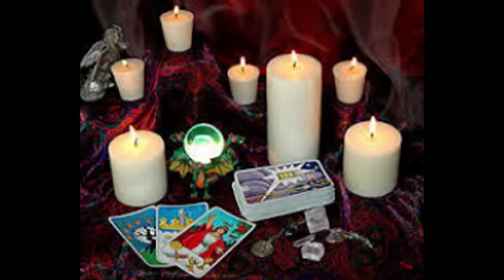Experts Lost Love, Divorce in Rustenburg/ Klerksdrop call mama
ARE YOU FEELING TOTALLY HELPLESS MARRIAGES/ DIVORCE/ LOST LOVE AND FINANCIALLY DOWN AM HERE TO HELP YOU??? *Powerful love spell. *Revenge of the raven curse. *Break up spells. *Magic spells. *Protection spell. *Curse removal. *Remove negative energy. *Curse spells. *Spiritual cleansing. *Africa witch craft healers. *Hex removal. *Spiritual healing spell. *Wicca witch craft. *Good luck charm. *Break up spells. *Magic love spells *Sangoma traditional medicine. * censoredlove spell. *Real magic spells. *The spell to defeat your rival. *Fertility spells. *Divorce spell. *Marriage spells. *Native healer. *Traditional healer. *Herbalist. *Fortune teller. *Madness coursed by witch craft. Break Up & Come Back To Me Get your ex back, even if they are currently with another lover. They will break up and he or she will come back to you, to be in your loving arms, the way it should have been all along. Break them up and bring back your lost love with The Break Up and Come Back To Me Love Spell . Binding Love Spells Meant for more serious relationships like marriage, or the path to something very special and permanent. Once the binding love spell is cast, it is extremely difficult to reverse. It is highly recommended that you ensure you are choosing the right person for yourself before asking us to cast The Binding Love Spell . Stop Divorce Are you going through a divorce you just don't want? Still feel strong love towards your husband or wife and they no longer feel the same way? If it's not about the legal fee's, division of personal property, the countless arguments, or nights on the couch. Stop a divorce with The Stop a Divorce Love Spell